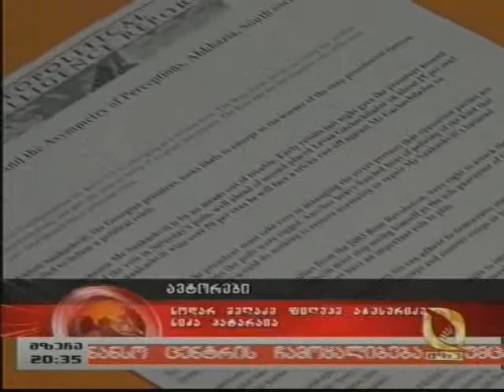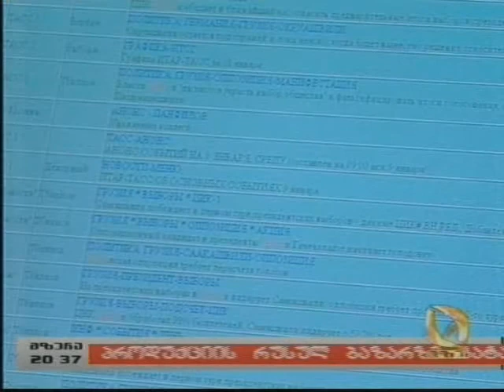2008 წელს რუსეთის სავარაუდო სცენარი საქართველოსთვის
უკომენტაროდ